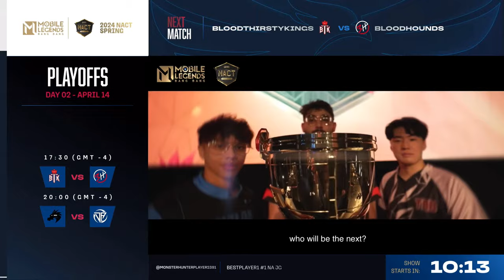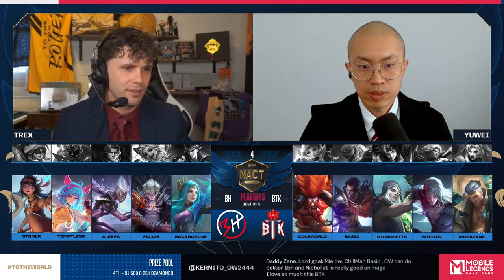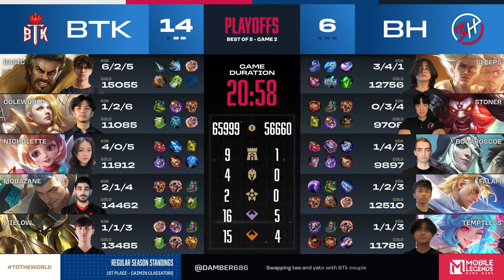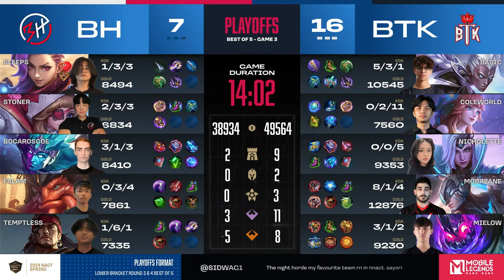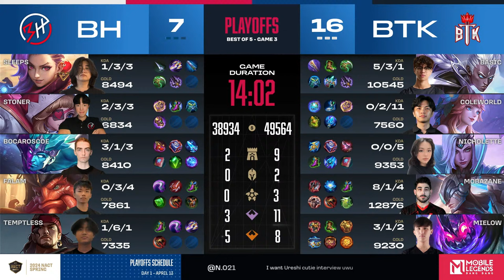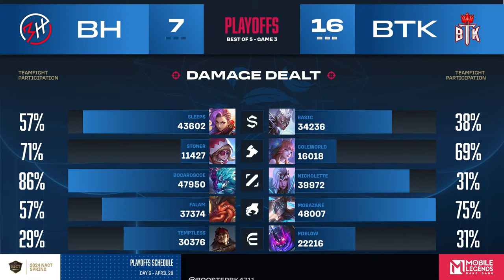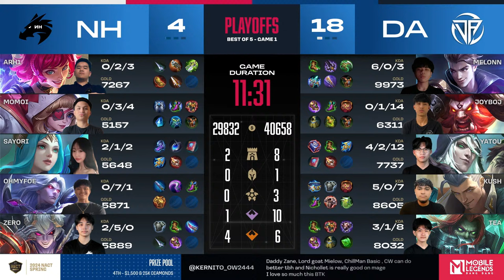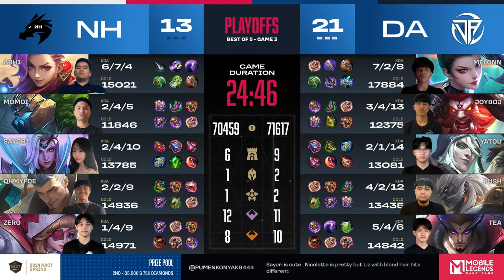Playoffs Day 2 | 2024 NACT Spring Season | Mobile Legends: Bang Bang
The playoffs saga continues with Day 2 of the NACT 2024 Spring Season. After an explosive start yesterday, the intensity only ramps up from here.

📅Don't Miss Today's Battles:
Sunday, 14th April 2024
BloodThirstyKings vs BloodHounds | BO5 | 5:30 pm ET
TheNightHorde vs Devious Activity | BO5 | 8:00 pm ET

Today's Casters:
Trex:@TrexCasts
Yuwei:@Yuwei1

Timestamp:
00:00:00 Show Open
00:31:49 BloodThirstyKings vs. BloodHounds
02:52:12 TheNightHorde vs. Devious Activity